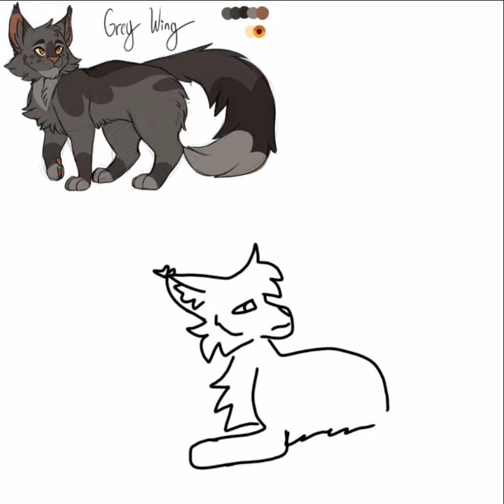Get To Know Your Warrior: Episode 1 (Remake) Gray wing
To find out more on Gray Wings Life check out Warriors wiki or my original video..

Picture of Turtle Tail Used- ( I know this is not Sparrow fur but I could not find any designs that I could easily recreate so I used a Turtle Tail one)

*All of The designs belong to Roseshards*